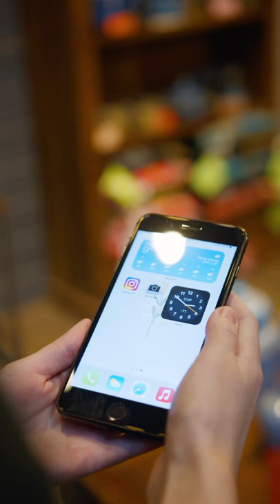Get FREE RECHARGE by Jio As a Grace plan ?